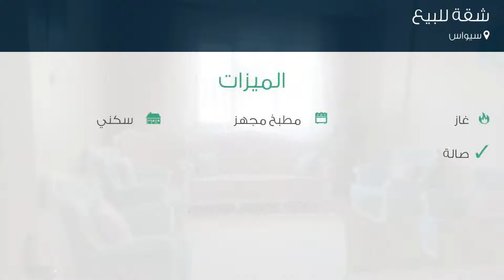شقة للبيع في سيواس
تفاصيل العرض:-

رقم: 3872023

ميزات:-

3 الغرف, 1 غرف أخرى, 2 عدد دورات المياه, 1 سعة مرآب السيارات, 3 عدد الأدوار, 3 رقم الدور, 2002 سنة البناء, غاز, مطبخ مجهز, سكني, صالة